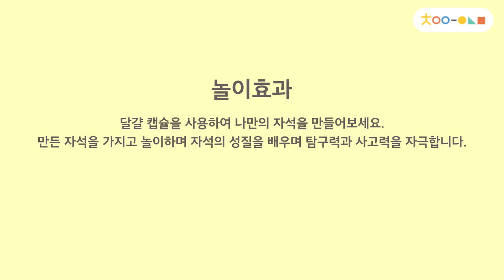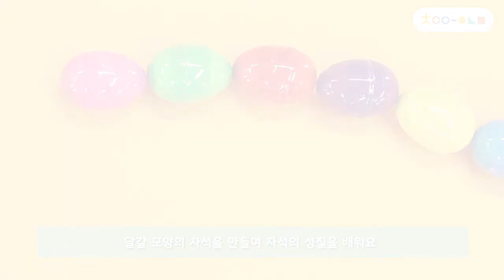[차이의 과학놀이] 달걀자석놀이